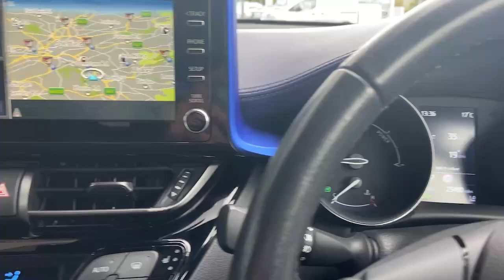WF21SFJ TOYOTA CHR DYNAMIC BLUE 2021, TOYOTA BURROWS SHEFFIELD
2021 TOYOTA CHR DYNAMIC HATCHBACK PETROL/ELECTRIC, in BLUE

sheffield toyota burrows